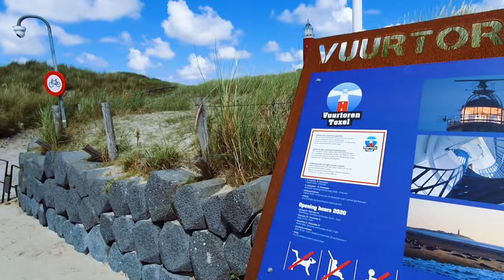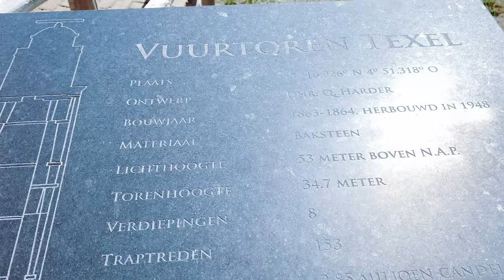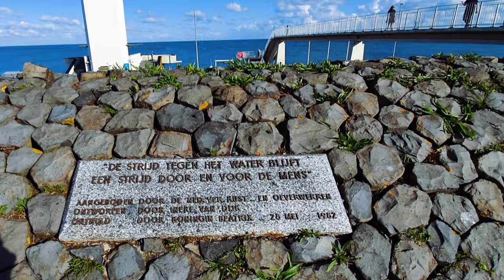TEXEL Island in The Netherlands,A Must Visit Place in the Netherlands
📍Texel is one of the Dutch Wadden Islands, off the coast of the Netherlands. It's known for the bird-rich Dunes of Texel National Park, with its sandy beaches, grass-topped dunes and forest trails. In the park, Ecomare is a nature museum, aquarium and wildlife sanctuary for seals and birds. On the island's northern tip, the 19th-century Texel Lighthouse offers panoramic views of the North Sea and Wadden Sea.
  The island of Texel is a paradise for beach vacationers, with its 30 km long sandy beach. However, Texel has even more to offer: seven villages, each lovelier than the last, and unique nature reserves. Texel can also be reached quickly. You'll be on the island in only twenty minutes with the ferry from Den Helder.

📍 The Afsluitdijk is a major dam and causeway in the Netherlands. It was constructed between 1927 and 1932 and runs from Den Oever in North Holland province to the village of Zurich in Friesland province, over a length of 32 kilometres and a width of 90 metres, at an initial height of 7.25 metres above sea level.
  The Afsluitdijk has been protecting the Netherlands
from the sea for more than eighty years. However, the dike no longer meets the current requirements for flood protection. Rijkswaterstaat is therefore going to reinforce the Afsluitdijk. We plan to make the dike overflow-resistant by replacing the outer cladding and will strengthen the sluices and locks. We are also going to install powerful pumps in the sluice complex at Den Oever so that more surplus water can be discharged from the IJsselmeer into the Wadden Sea. The Afsluitdijk's new pumping station is expected to be the largest in Europe.

Traveling to the Netherlands
Largest Dam in Europe
Texel Netherlands
Pinoy travel
Pinoy in the Netherlands
Camping texel
Weer texel
Texel camping
How to go to texel
Driver license
Pinoy in Netherlands
Music in the video;
1